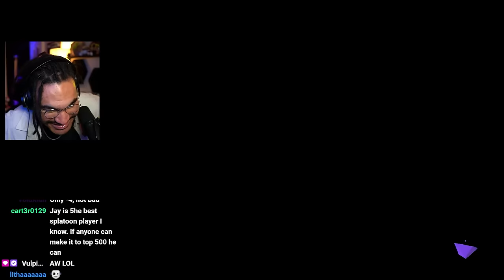I Lost My X Rank... - Splatoon 3 Top 500 #3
In my journey to Top 500 in competitive Splatoon 3, I may have accidentally lost my X rank. I'll need to fight my way through anarchy series battles in order to get myself back in the running...

This video was edited by LightLazer!